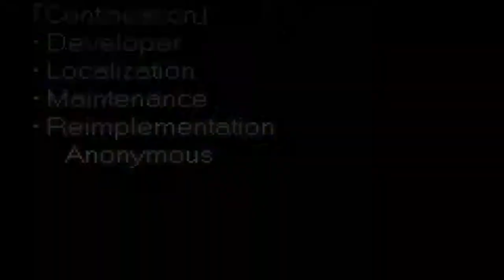Shanghai EXE Genso Network: Endgame Finale (Bonds Beyond Time and Space!)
Hello everyone. This is a let's play of Shanghai EXE Genso Network. It is a fanmade game that is heavily inspired from Megaman Battle Network mechanics with Touhou characters. There will be no commentary for this series.

The build that will be used for the series will be 0.50 Version 3e4_2. This and future builds of the game contain the full main story. Please enjoy the game.

We are now at the end of Shanghai EXE's main story plot. Anything that is relevant for the main story has been wrapped up here. There will be post game content for Shanghai EXE but for my sanity a lot of the sections that require grinding will not be included. At the time of filming. Only the first half of post game content is complete and the 2nd half is still being worked on.

If you are interested in the game and possibly joining a community of fellow lovers for Shanghai EXE, Here is the Discord